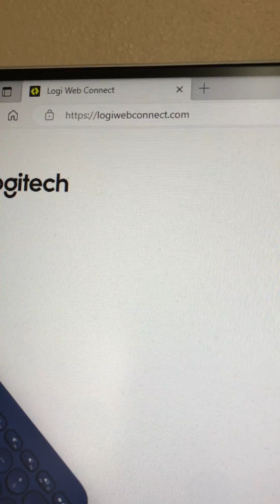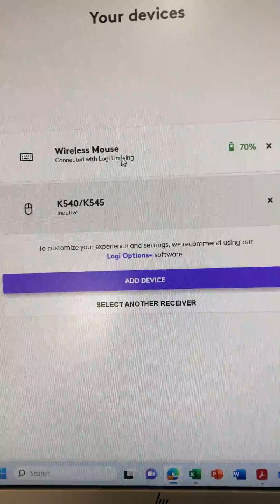How to connect a Logitech Mouse and keyboard to Windows 11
I purchased a Logitech M310 mouse and a wireless keyboard, and had a lot of trouble finding out how to get Windows 11 to recognize it.

Make sure you insert the receiver in the laptop or docking station, and follow the simple instructions.  Turn off both the keyboard and mouse (you should see red), then when you get to the site below, turn them on so that it can find it.